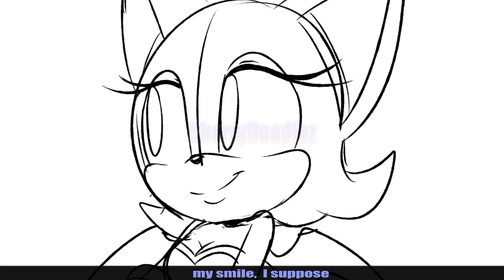Amy's Lesson on Self-Love | Lip-synced Animatic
Saw this audio going around and fell in love with the voices! While doing so, I pictured ya gurls, and as you can see, they fit oh so well 🤭 Left it sketchy cuz I just don't have the time to flesh anything out these days 😅